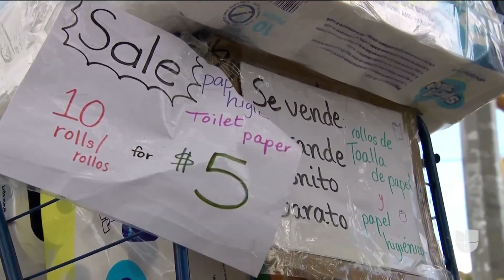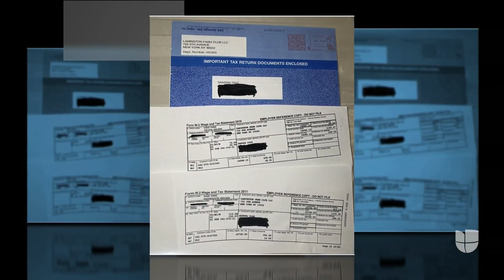"Tengo familia y pago impuestos, lo que Trump no hace": migrantes tras informe de The New York Times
Gregorio Rodríguez es un indocumentado ecuatoriano que vende papel de baño en las calles y recolecta latas para poder subsistir. El hispano asegura que pagó $1,500 en impuestos, por lo que su disgusto es evidente ante el informe del diario The New York Times sobre los impuestos del mandatario. "Es una injusticia", dijo.